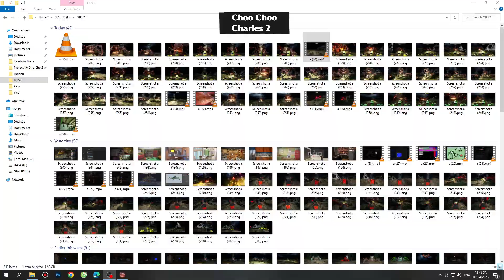Choo Choo Charles 2 Ultimate Charles Attacks Islanders